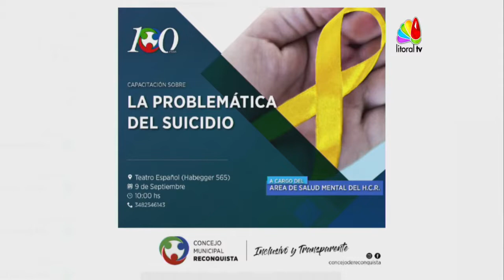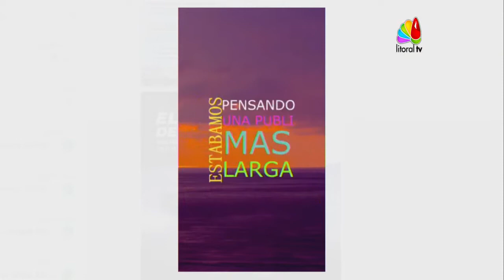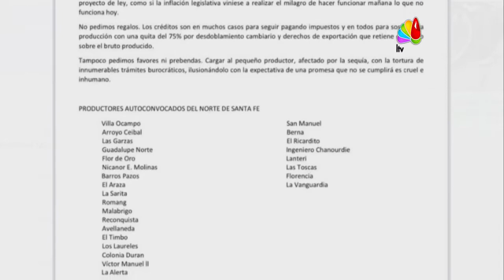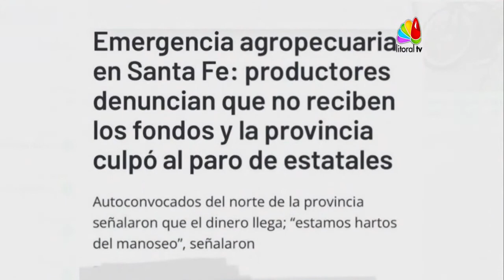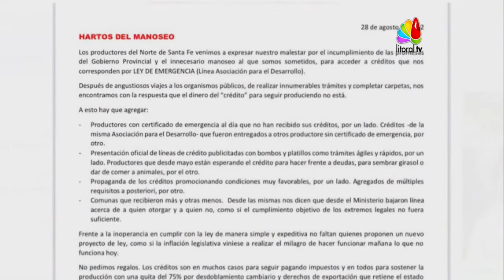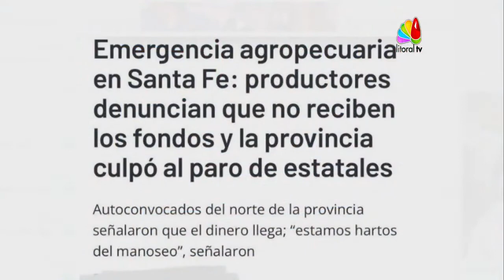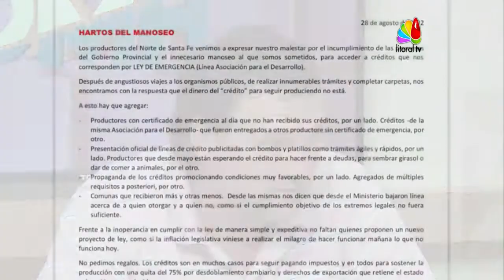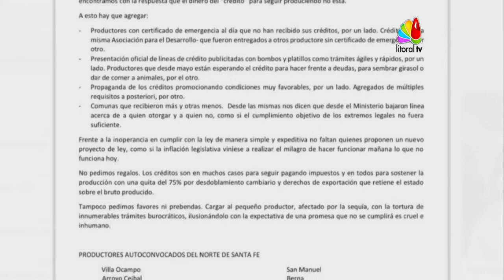La ANGUSTIA de Un Productor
Dardo Venturini participo de la DMH y nos conto de su experiencia como mini productor ganadero, ademas de los inconvenientes que tienen los demas Productores en Argentina.
          EDGARDO QUARIN